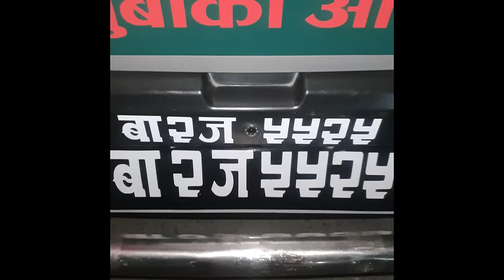YABI x @purplemusic111 x @YoungGwala999 - WEEEEEE ( OFFICIAL MUSIC VIDEO ) | Prod. by K-pass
"WEEEEEE"  is an official track by   @YABITheGOAT x @purplemusic111 x @YoungGwala999

Produced By K-Pass

[ YABI ]
Side laag fistey
Chaldaixu big step
Kam pare geet
Faldinxu mixtape

Nasochxu jiskey
Chalya hoina diss le
Jharesu scene uthaidinxu dick le

[PURPLE]
Opps ko list herr
Taile rap haanda bhai hunthey ma streets mai
Gang bhanthey sablai
Thikaicha bhaihaalyo mistakes
Ghar aaucha bitches,
Thaapaucha karaucha chicks le
Studio maa rakshi ra cigarettes
Music ni choddinchu gardinchu bizness

[ Hook ]
Sab vanda daami ko ?
Weeeeeeee !
Yestai xa baani bro
 weeeeeee !
Thamel ma hanni ko ?
 weeeeeee !
International Khani ko ?
weeeeeeee !

[ GWALA ]
Ma gardina big talk
Garnu pardaina Kie gang lai garey pugcha misscall
Gang purai thiss cha
Trap life psycho drip cha
Milxa Auchas bhane ijatt
Mero Galli bhari huncha dillerr
Street life purai thrillerrr
Paila Jhagda gardai hintheyo din Bhar
Aule thulo cha dream, banaunucha thulo picture.
Bhayo 4,5 din mero hat ma lean
Woooo
Trap house ma breed,toop tandai chilll
Woooo
Pass on the beat change gardai sean
Woooo
Freestyle ma geet purple,YABI
Wooo
Garnu chaina time pass
Malai chaiyo lakhs
Maile piadina bhane
Ma boldina
Shhhhhhhh. 🤫🤫🤫

[ YABI ]
Dhuwa dhuwa mattra charai tira
Besi taney Mero poldaixa chaati
Sochey jhai kie pani vako chaina
Rapper hoina malai bannu xa gathis
Bitches ko phone pani ako aae xa
Kina ki mah bhittra kylie ko travis
Kta haru mero loyal like dog
Bhukdaina tokera sardela rabies

Bihanai 10 baje
Uthey aama khachkachey
Jhyal dhoka lai
Feri churot Taney mastaley
Khana sana khai feri high huna chhatpatey
Ek call ma ghar baira dai ani bhatbhatey
Dai ani vai pura highway ma guff gardai
Physico vaisakey dai ghar ko  mah torture le

Mooj garnu chaina malai
ghar chalney kharcha le
Baru khusi hunthey mah
mero pani rap batai ghar chaley
Rap batai ghar chaley mastw le
Kina janthey bajeko ma
Kina khojthey purple haze
Vaisakya hunthyo superstar aaja YABI yedi artist chininey vaye talent rah hustle le

Tara kala ko kadar chaina mero thauma
Tyae pani hidaixu future lai dauma
Tyae mathi karauxa ghar bata bau aama
Charke jasto lagxa noonchuk ghau ma

Mero thauma
 yestai nai chaldaixa Salosaal dekhi
Kaloo maal dekhi khairo dhulo samma ko
Karobaar dekhey j dekhey tyae lekhey
Nasoch muji fakey
K k ho k k
J j ho Tyae Tyae
Machi

Ekkai  chin ekkai chin guys guys

Weeeeeeee !
 weeeeeee !
 weeeeeee !
International Khani ho
weeeeeeee !

artist/ production manager : adarsh bist

Kpas on the beat

Shoutout to Gwala Gang

Purple vibes

YABI THE G.O.A.T 🐐

Happy Birthday Avinash Pandey Daai